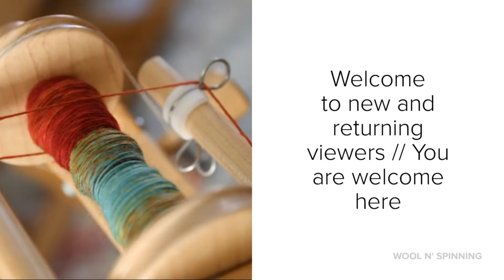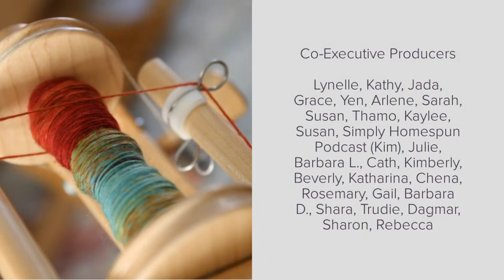WnS Ep. 175: Fall(ing) in love with Naturals & deep stash spinning!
00:43 Welcome
10:12 Intro Credits
22:21 Kinfolk Organic Polwarth spin
36:33 Montana Mountain Cowl by Andrea Mowry
41:23 Merinda Shawl by Ambah O'Brien
46:48 Love Note by Tin Can Knits
52:37 Albini by Orlane Sucche
1:02:00 Community Participation